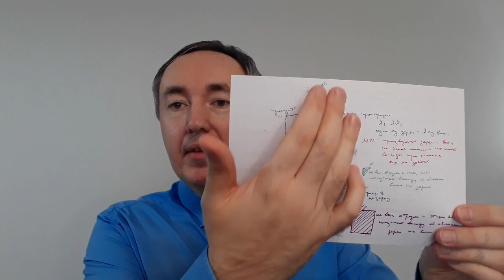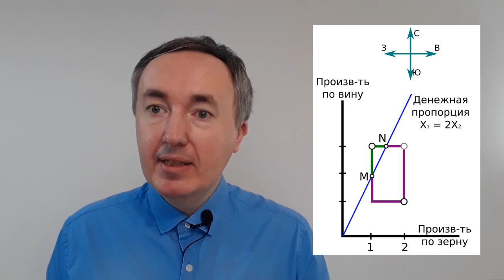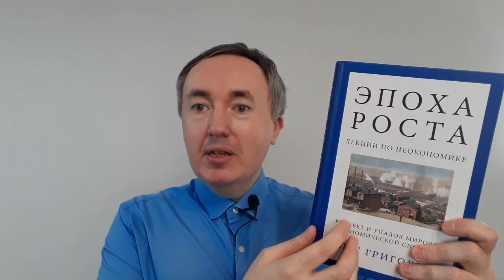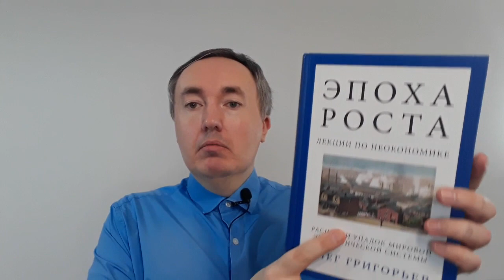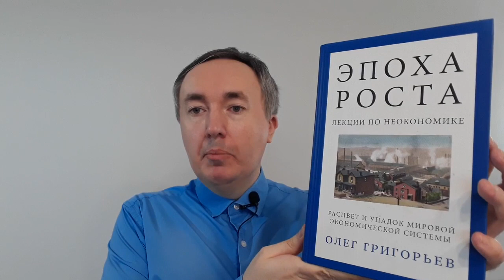Олег Григорьев «Эпоха роста. Лекции по неокономике» | Отзыв и обзор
Полное название книги не поместилось ни в название ролика, ни на обложку: «Эпоха роста. Лекции по неокономике. Расцвет и упадок мировой экономической системы».

Олег Григорьев – выпускник экономического факультета МГУ, работал в Академии Наук СССР, в Государственной Думе и в Экономическом совете при Президенте РФ.

Подход Олега Григорьева к экономике отличается новизной. Разбирая, как работает производство товаров и услуг, как и при каких обстоятельствах возникают высокотехнологичные производства (машиностроение, электроника), он приходит к выводу, что современная капиталистическая цивилизация, пройдя апогей развития в 50-60 гг. XX в, теперь неуклонно стремится к закату.

Олег Григорьев утверждает, что для возникновения на определенной территории машиностроительного производства, а это не только производство автомобилей, как многим кажется, но и оборудования, машин, агрегатов для нефтегазовой, химической, пищевой промышленности, нужен рынок сбыта, который исчисляется десятками миллионов человек.

Поэтому долгое время после распада СССР оборудование для этих отраслей приобреталось за рубежом. Так, например, современные мотор-редукторы производит одна компания из Италии, и этого достаточно, чтобы насытить рынок всего мира.

Для возникновения микроэлектронной промышленности нужен рынок сбыта не менее полумиллиарда человек. И это только лишь для выхода на точку безубыточности.

Поэтому в СССР микроэлектронная промышленность могла существовать, т.к. были рынки сбыта в самом СССР и странах СЭВ, а в России - это отрасль будет убыточной из-за недостаточного рынка сбыта.

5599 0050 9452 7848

Новый отзыв уже на Boosty
Альфред Коржибский «Наука и здравомыслие» Книга 2